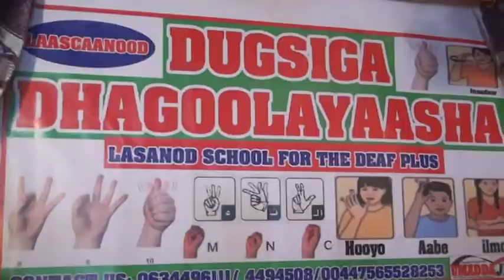ISKOOLKA DHAGOOLAYASHA EE LAGA DAAH FURAY LAASCNOOD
BY MOHAMED AAAMIN